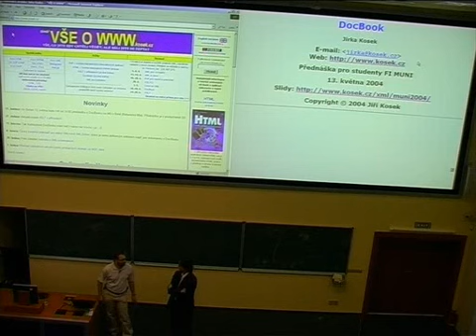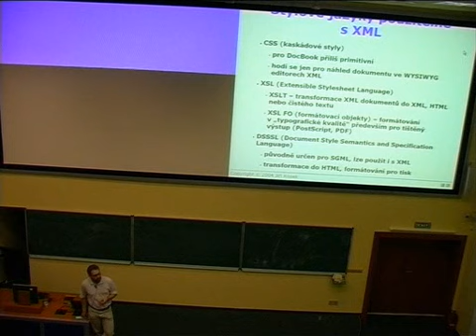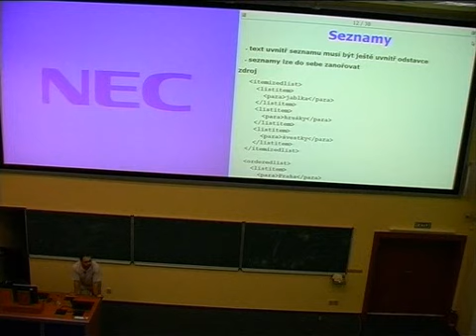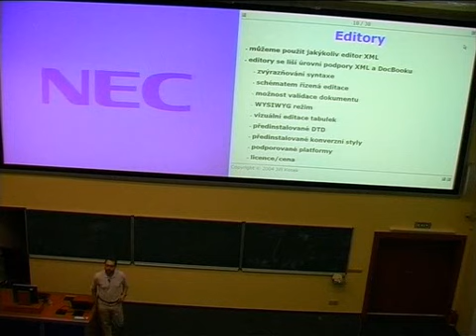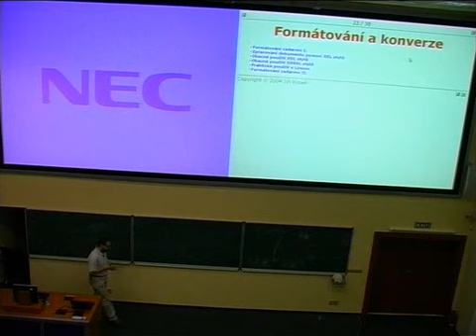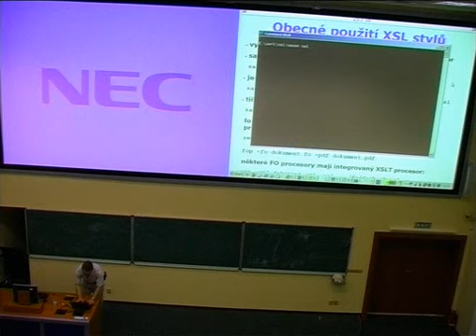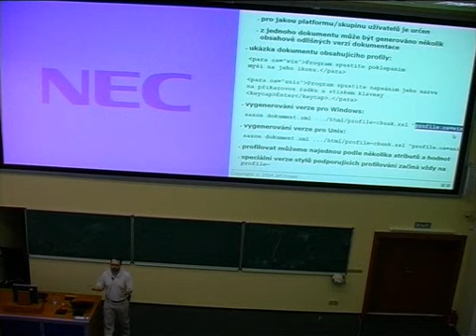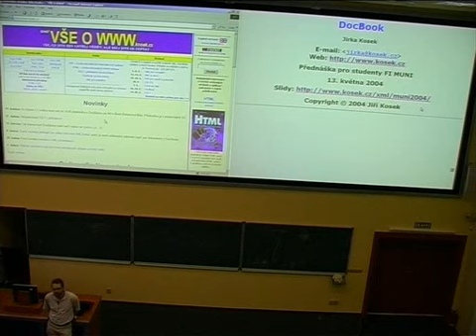Jirka Kosek: Docbook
Video je záznamem přednášky, která zazněla 13. května 2004 na Fakultě informatiky Masarykovy univerzity: